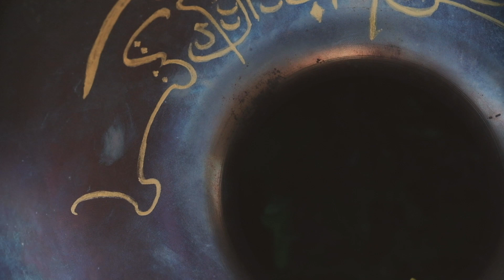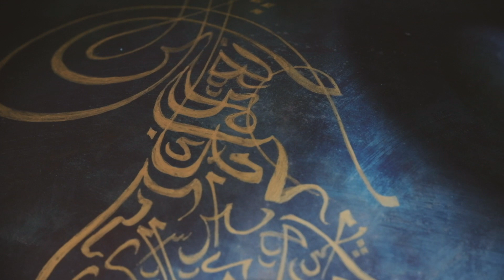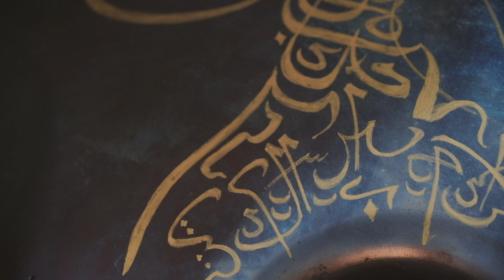G2 Hijaz 15 Ember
G2/ (D3) (F3) G3 Ab3 B3 C4 D4 Eb4 F4 G4 (Ab4 B4 C5 D5)

Victoria Suppan did this beautiful painting of a fantasy language inspired from the east.
More about Victoria's work (we would be happy to offer to the world other quality painted handpans !)

Hmmmm I loved this scale, I definitely need to take the time once to make one for me!
With Love,

Jérémie